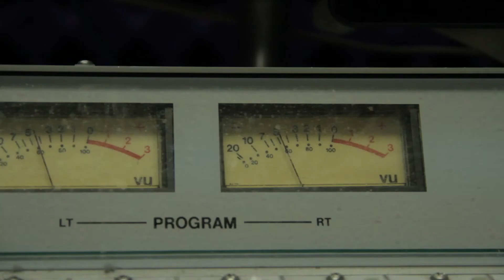WZMB is Disturbing the Mainstream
Turn your dial to 91.3 FM for all the best underground music you just can't hear anywhere else.